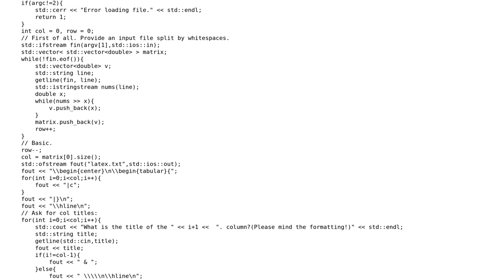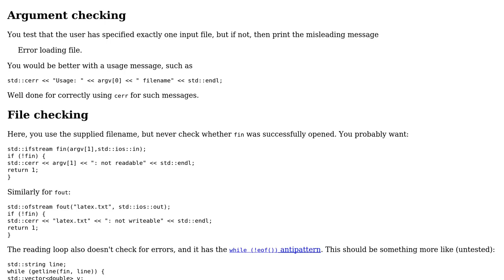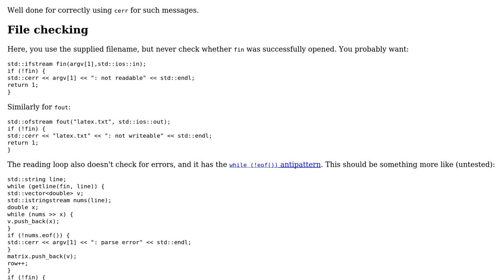LaTeX table generator - file in argument list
With thanks & praise to God, and with thanks to the many people who have made this project possible! | Content (except music & images) licensed under CC BY-SA | Music | Images & others | With thanks to user Toby Speight user olaralex and the Stack Exchange Network Trademarks are property of their respective owners. You are responsible for your own actions.